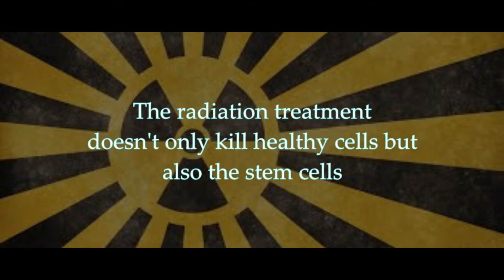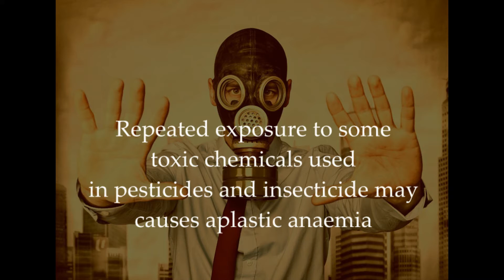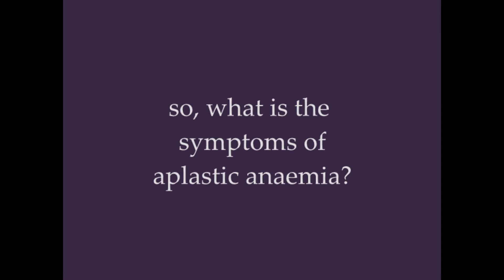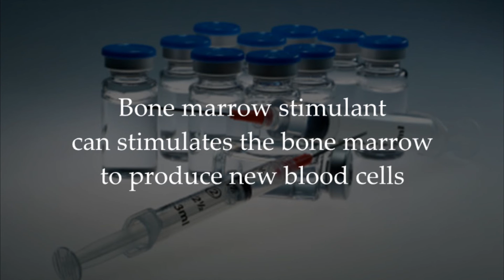What is Aplastic Anaemia?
This is actually my anatomy assignment but I wanna share it to help others that having the same assignment.